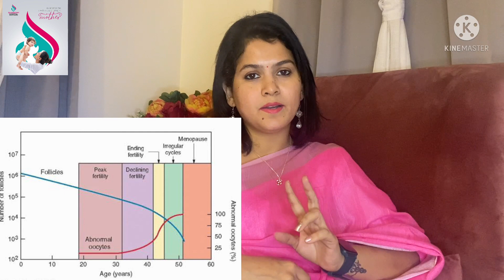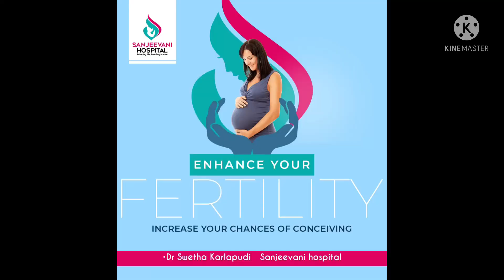Why to get pregnant in right age ? | Risk | Benefits | Guidance | Dr Swetha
Sanjeevani hospital
Best Exclusive Mother and Child hospital

Checkout the details for best Gynecologist in Sanjeevani Hospital , Hadapsar on Justdial.

Dr. Lakshmi Swetha, DNB(OBGY) MBBS (Goldmedalist)
Expert in all kind of women problems, Sonography , Infertility

Sanjeevani Hospital
Since 1986

Pune Solapur Rd,
Near PMT bus depot,
Gadital, Hadapsar, Pune-411028